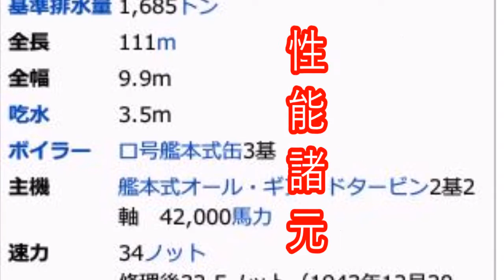春雨駆逐艦の軍事力は⁉艦隊コレクション‼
春雨は、大日本帝国海軍の駆逐艦。一等駆逐艦白露型の5番艦である。
□音楽素材
魔王魂
□引用